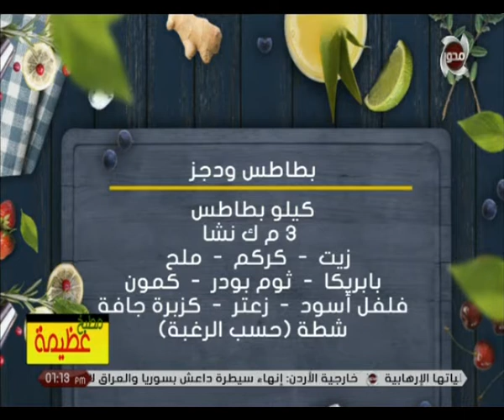مطبخ عظيمة | طريقة تحضير بطاطس ودجز بطريقة شهية